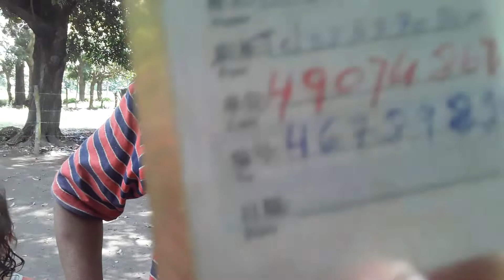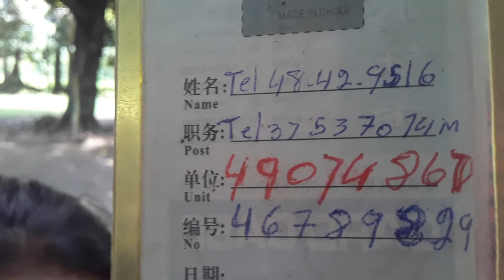la abuelita nos cuenta 😔su triste enfermedad 🙏